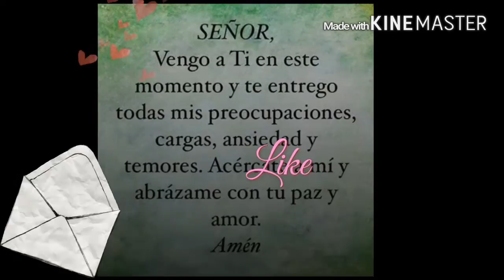🔴2024 Nueva xtz 250 en colombia. Super buena!!!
Y deja que el señor entre en ti y cambie tu vida!